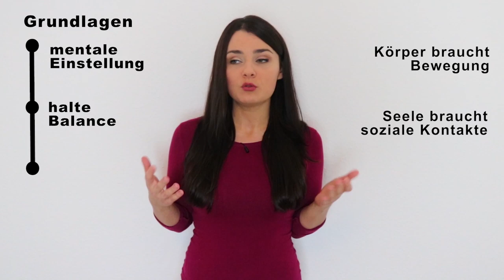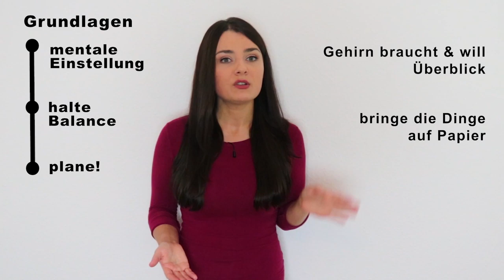In der Oberstufe glücklich und selbstbewusst - Mit Eliza Winter | Leo Eckl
In der Oberstufe glücklich und selbstbewusst.

- Euer Leo